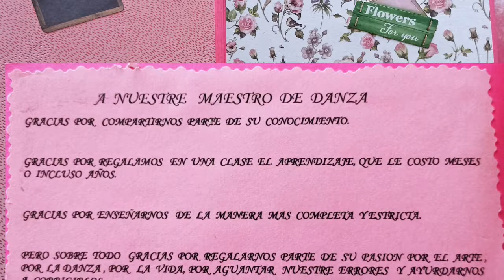Ballada de final de curs 2021/22. Passeig del Pont de Móra d'Ebre.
4 juny de 2022.
Enganxats al Country&LineDance.
Ballada de final de curs